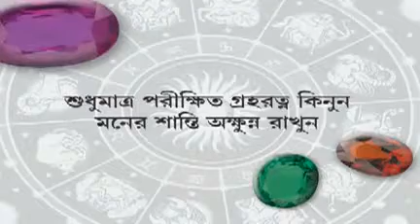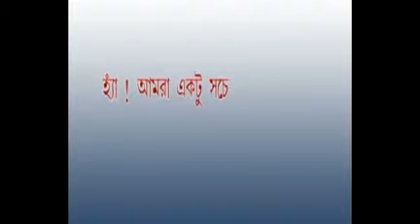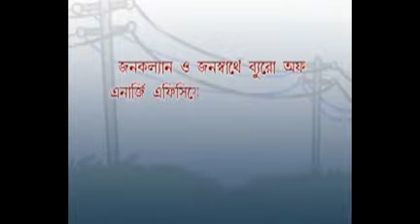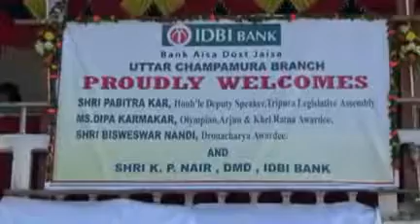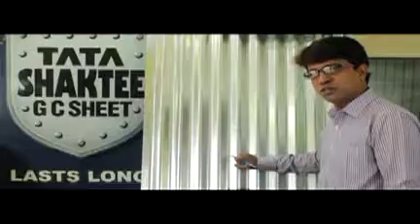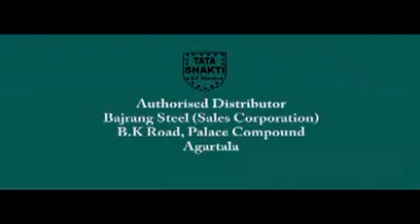25 11 16 Beng2